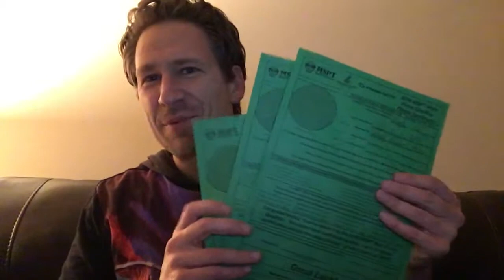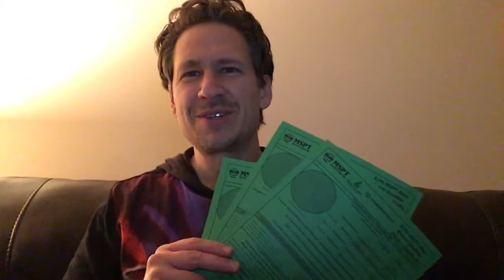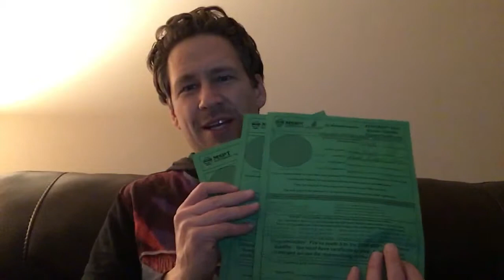Poker Strategy Vlog episode #4 - TEXAS HOLDEM Crushing Satellite MTTs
Talking tournament games and cash game tools and ideas